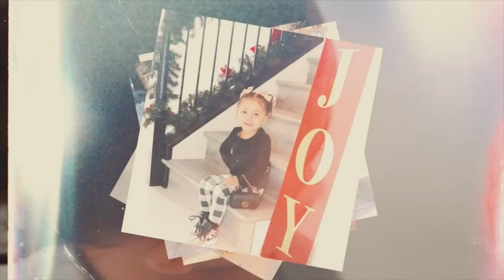BEAU HAD TO GET EAR SURGERY!! **cringe**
7850 White Lane Ste. E 215